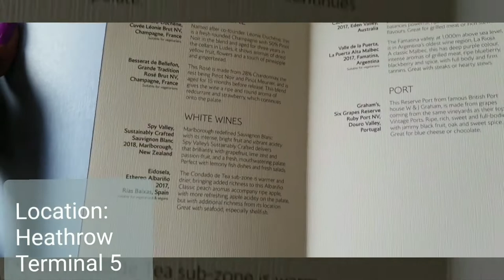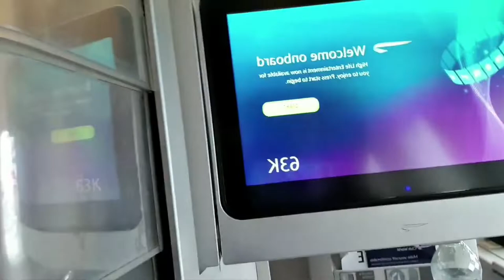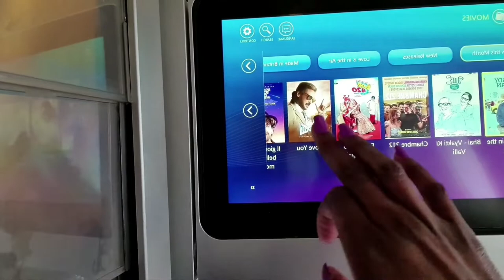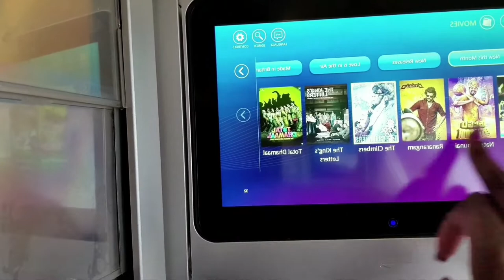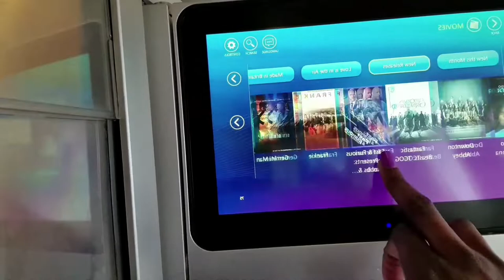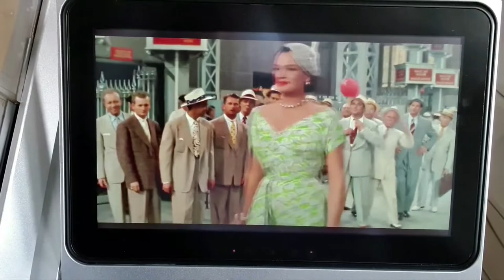FLIGHT ROUTINE || BRITISH AIRWAYS BUSINESS CLASS ~ heveneiress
I travel a great deal and I cherish the experiences of visiting new places and enjoying the sights and sounds.

This is a typical flight experience for me on a long haul journey. Hope you enjoy.